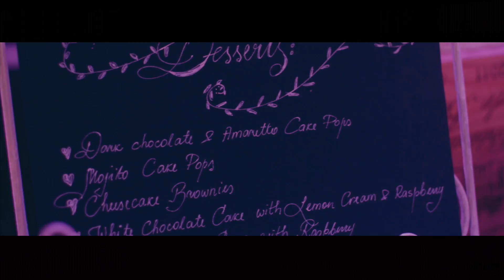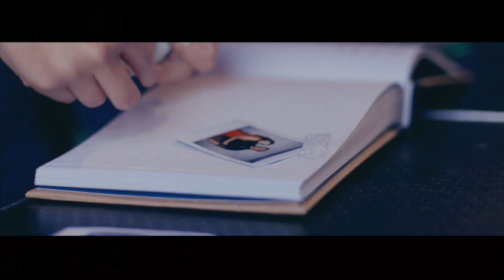Maarja ja Jacob pulmavideo highlight